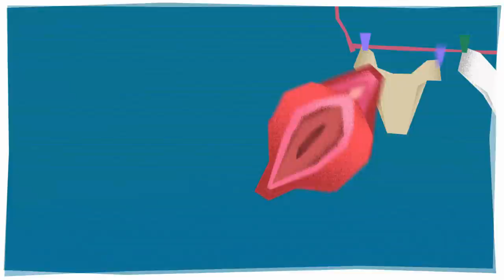COTILLA SE NACE con AMOR ROMEIRA | Estirando el chicle 4x25